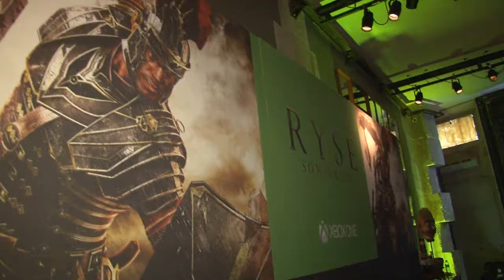Xbox One Hôtel - Notre debrief sur la console et les jeux testés à la journée presse